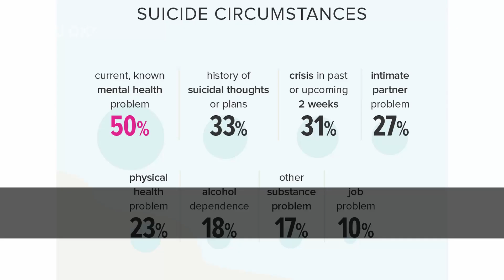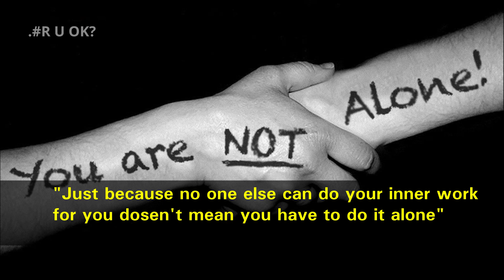R U OK? is an Australian non-profit suicide prevention organisation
R U OK? is an Australian non-profit suicide prevention organisation, founded by advertiser Gavin Larkin in 2009.

Gavin Larkin's father, Barry Larkin, died by suicide in 1996. Later, Larkin experienced depression and was concerned about his mental health, he completed a course at Landmark Worldwide . After this he chose to complete a project about suicide prevention to honour his father and to create a national day of action about contacting people who might be having a difficult time. This resulted in the eventual co-creation with Janina Nearn of R U OK? in 2009.